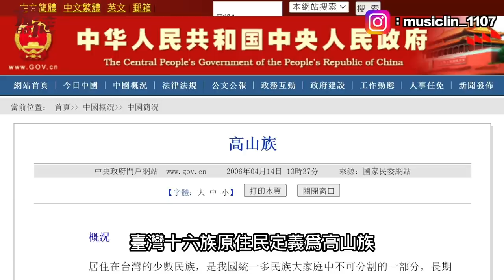下架韓團台灣藝人！中國明星怒嗆台灣！惹怒韓國網友抵制小粉紅！蕭敬騰上中國節目，亂跳阿美族舞蹈，中國黃河水喝多了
下架韓團(G)I-DLE台灣藝人「葉舒華」！中國明星「宋雨琦」怒嗆台灣！惹怒韓國網友聲援台灣，抵制小粉紅

蕭敬騰上中國節目，亂跳阿美族舞蹈，中國黃河水喝多了…